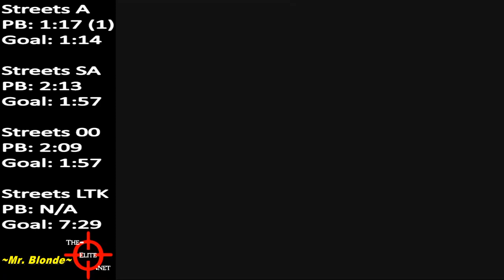GoldenEye ~ Streets SA ~ 203 [Former PB]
Obsolete.